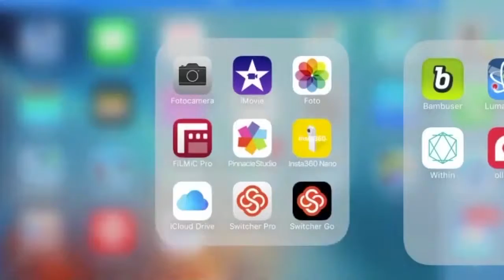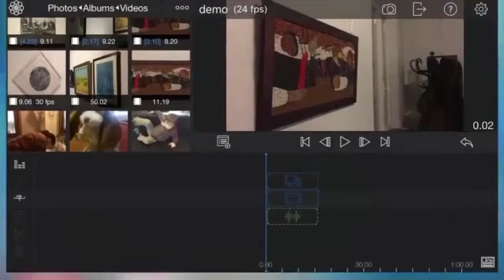Mobile Journalism: ma che diavolo è?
Italian mojo: il mobile journalism raccontato

Il mojo merita cultura, definizione, confini, ma anche racconto. Ho iniziato oggi a raccontare il mojo, il mobile journalism, sui miei canali sociali e, soprattutto, sul gruppo Facebook di Italian Mojo, il progetto professionale che sto portando avanti da alcuni mesi. Vuoi sapere cos'è il mojo? Oltre a seguire il sito puoi richiedere l'iscrizione al gruppo di una community (non l'unica) in crescita su questo argomento nel social network di Zuckerberg. Ti spiegherò (quasi) tutto di questa nuova filosofia di lavoro che sta cambiando il giornalismo e il videomaking in generale.

Una provocazione già raccolta

Il semplice tema di questo video, la definizione del mojo, ha già fatto attivare curiosità su questa disciplina, utile per i giornalisti che si vogliono rinnovare, ma anche per tutte le professioni della comunicazione o per chi, più semplicemente per passione, voglia imparare a fare contenuti video di qualità in completa autonomia. Nel gruppo di Italian Mojo abbiamo ricevuto un documento dai colleghi spagnoli con un testo che racconta anche la loro esperienza di evoluzione con questa filosofia. Al centro un problema: la necessità di sorpassare gli ostacoli rappresentati da  categorie, da resistenze mentali e da pastoie burocratiche.